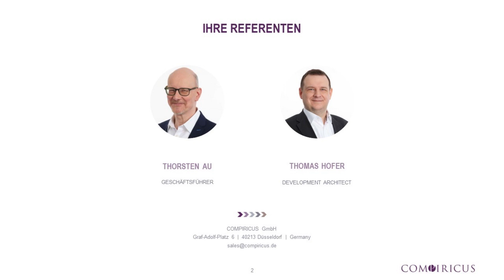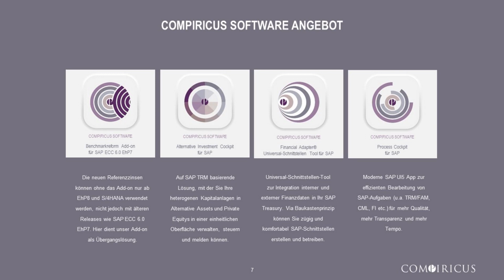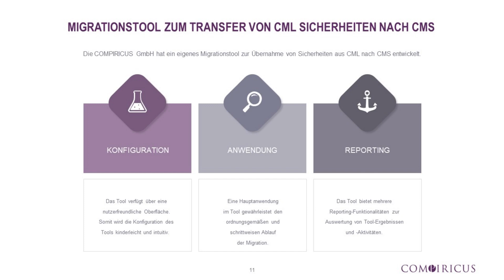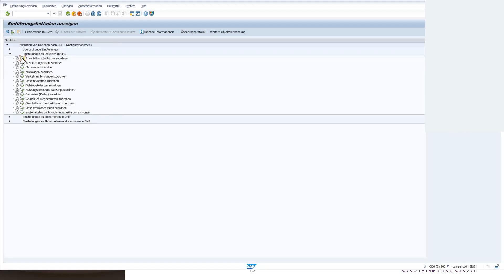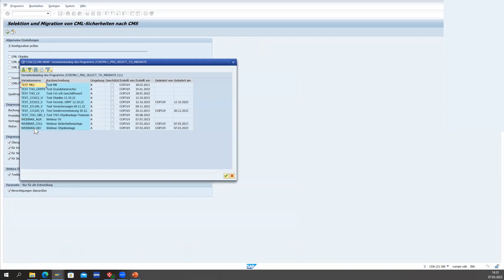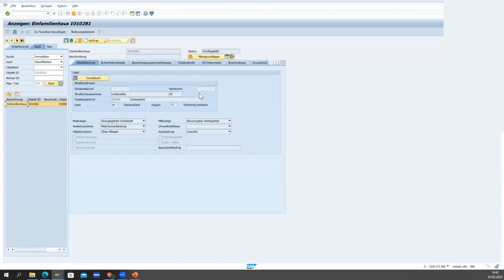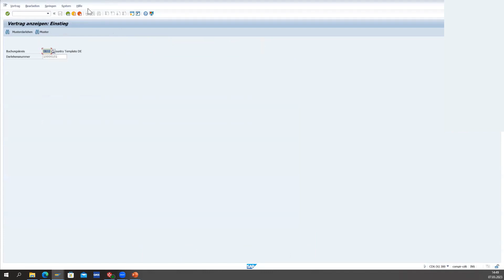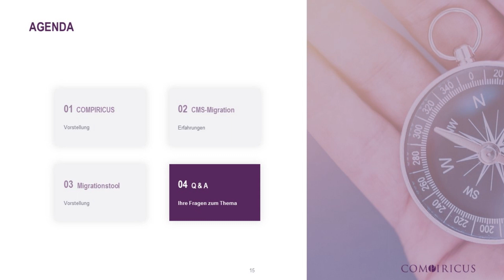Webinar „Sicherheiten-Migration von SAP CML nach CMS“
Wir laden Sie zu unserem Webinar aus der Reihe „Asset and Treasury Management Solutions designed & made by COMPIRICUS“  herzlich ein. Wir erläutern für Sie, was bei der Migration Ihrer Sicherheiten (Wohnungsbaufinanzierungen) von der SAP CML Sicherheitenverwaltung nach SAP CMS wichtig ist. Eine solche Umstellung ist übrigens verpflichtend vor einer S/4 Migration durchzuführen.

Zielgruppe
Das Webinar richtet sich an SAP User in IT und Fachbereich von Versicherungen und Banken (Center of Excellence, Customer Competence Center, Leiter Kapitalanlagen)